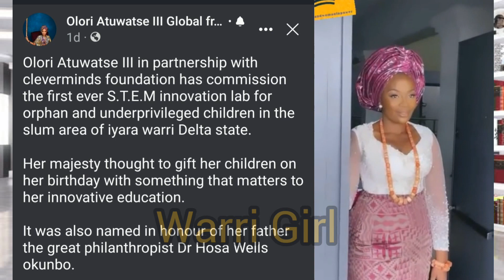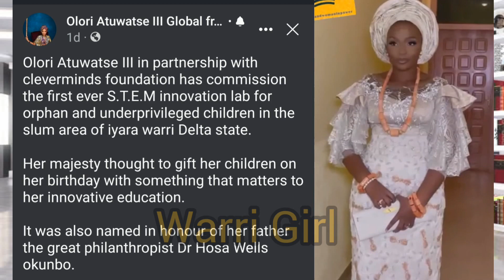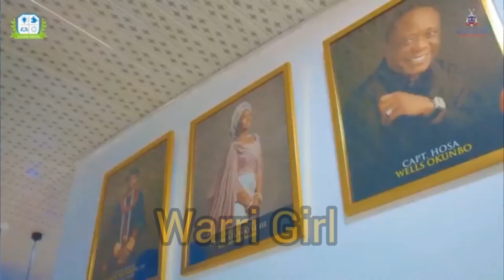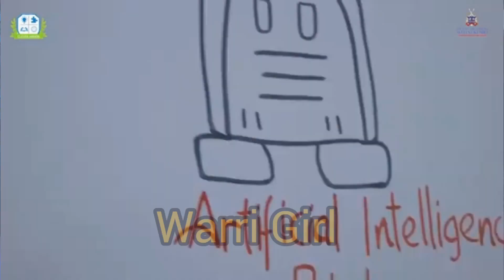OLORO ATUWATSE III COMISSIONED S.T.E.M INNOVATION LAB FOR ORPHAN & UNDERPRIVILEGED CHILDREN IN IYARA